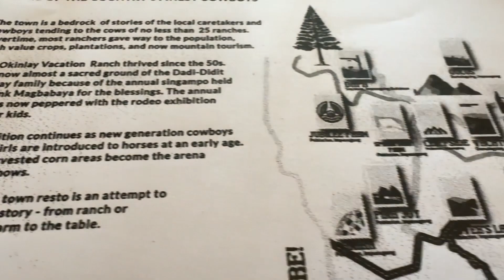CAGAYAN - BUKIDNON TRAVEL 2024 PART 1 - IMPASUG-ONG, PINEAPPLE FARM AND ROTYPEAKS